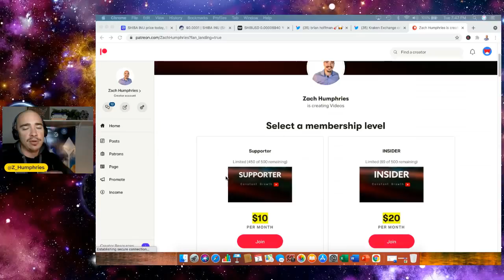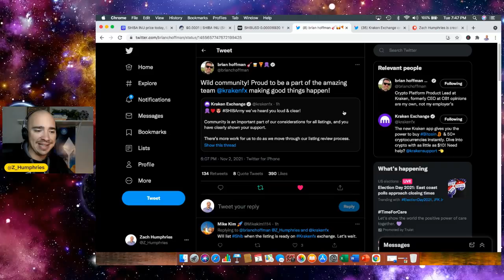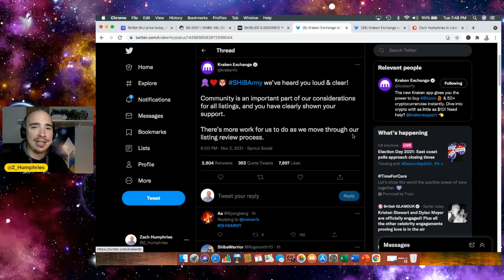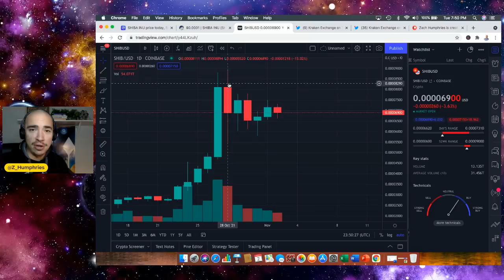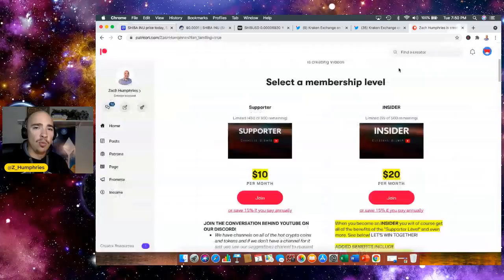SHIBA INU COIN COMING TO KRAKEN SOON!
SHIBA INU COIN COMING TO KRAKEN SOON! KRAKEN IS NOW WORKING TO ADD SHIBA INU TO ITS PLATFORM! SHIBA INU HOLDERS! SHIBA INU! SHIBA INU COIN NEWS TODAY! KRAKEN EXCHANGE LISTING SHIBA INU! Our goal is to grow our portfolios and have a place where we can all have a safe space to discuss all things crypto! Access to our private Discord is part of the package too! Come check it out!